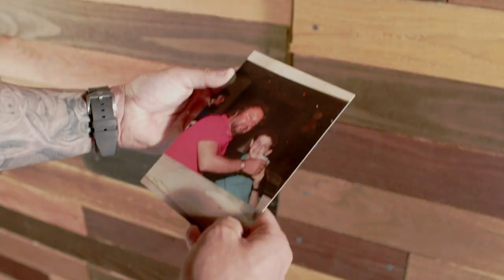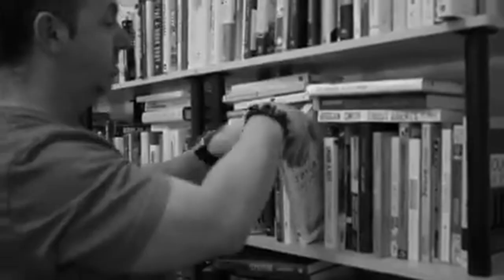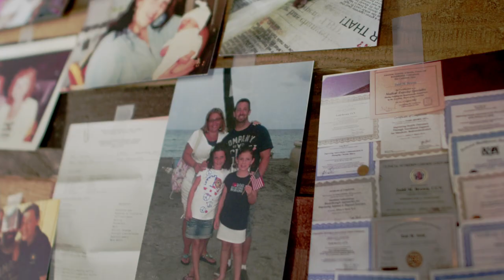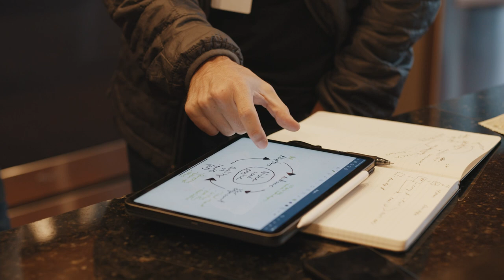Todd Brown & The E5 Method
The OFFICIAL story of who Todd Brown is... the origins of his E5 Method... and how he became the marketing expert other experts go to when they need help with their own marketing campaigns.

Take Todd's E5 ASSESSMENT to find out exactly what he’d do to quickly grow your specific business: